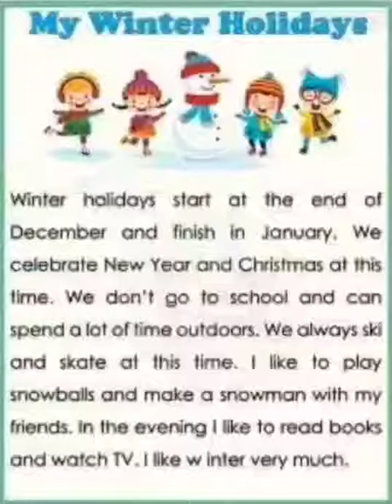My winter holidays ☃️☃️❄️❄️❄️☃️